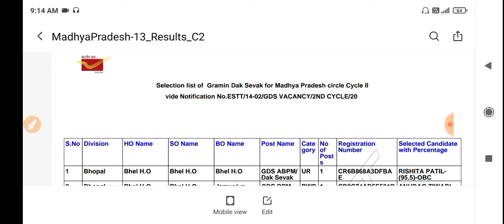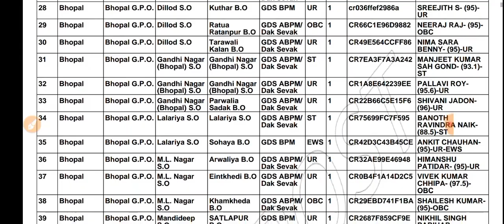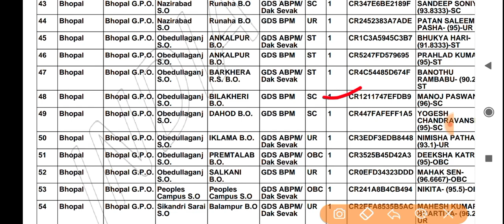Madhya Pradesh GDS(Gramin Dak Sevak) RESULT ||2020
Provide Details About Result..